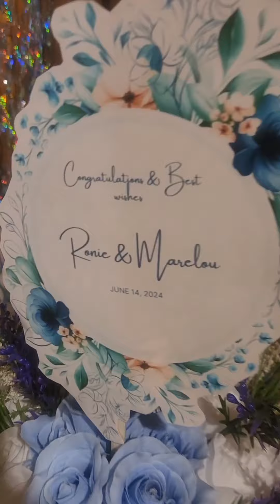part 2 Islam way of wedding here in saudi